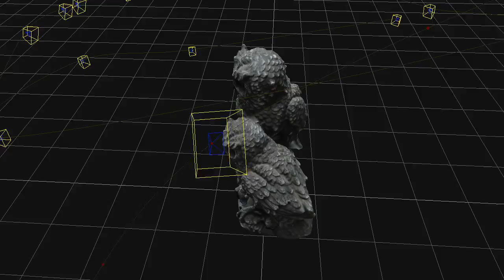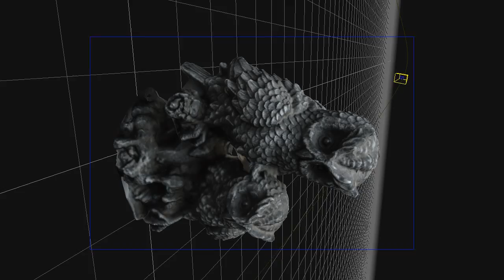Gufi in pietra lavica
Il mio fantastico video di ricostruzione 3D - generato con il software di fotogrammetria 3DF Zephyr v4.350 processing 39 images